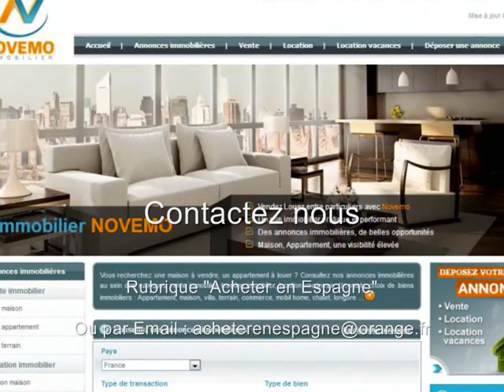Espagne Bel Appartement 2 chambres Piscine 56300€ Terrasse Piscine Formentera del Segura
Contactez nous. Vente appartement meublé, en parfait état, agréable et lumineux, proche des plages de Guardamar  del Segura au prix de 56 300 Euros seulement sur la Costa Blanca : Près des plages / Trouvez les Plus Beaux endroits de la Costa Blanca – Logement : Terrasse Solarium - Lieu paisible Proche des plages de sable fin - Plus de renseignements : Contactez nous

Vente – Appartement Formentera del Segura  (Secteur Torrevieja) 63 m² – 3 pièces -  2 Chambres - 1 salle de bain – Balcon – Solarium – Piscine commune  –– Prix de vente : 56 300 Euros

Vente bel appartement  meublé et équipé, de 3 pièces dont 2 chambres, à 15 km de la ville de Torrevieja, à proximité des plages de Guardamar del Segura. Un logement agréable, lumineux, avec une belle pièce de vie, un coin cuisine équipé, un balcon, un solarium, au sein d’une résidence sécurisé, avec visiophone, ascenseur, et piscine commune. Un environnement agréable pour passer de bons moments, en famille, entre amis, des vacances au soleil. Envie d’un pied à terre ? Trouvez votre petit coin de paradis sur le littoral espagnol. Des paysages fantastiques, entre mer, montagne, un climat privilégié, ensoleillé, à proximité des commodités, commerces et des plages de la Costa Blanca. A visiter.

De belles  opportunités à saisir en 2019, 2020, 2021 ? Trouvez votre perle rare. Ne manquez pas les nouvelles annonces immobilières pour l’Espagne.

S’installer au soleil, Acheter, Vivre en Espagne : Démarches, formalités administratives, expatriation,  obtenir le NIE (Numéro d’identification Etranger), trouver un avocat en Espagne, Questions diverses, les frais de notaire ? Quel coût ? Rôle de l’assesseur ? Besoin d’informations : Contactez nous

Vous êtes de plus en plus nombreux à nous contacter, à nous faire part de vos projets, à vouloir vous expatrier au soleil, vivre en Espagne pour son climat agréable, sur les rives de la méditerranée.

Conseils / Recherche d’un bien immobilier? Où aller en Espagne ? Contactez nous

Vidéo : Espagne : Nouvelle Offre ce mois-ci : Vente charmante propriété 3 pièces sur la Costa Blanca : Projet : Propriétaire ? 2 chambres Piscine 56 300€ Terrasse Piscine Formentera del Segura  – Français belges suisses – On visite : Contactez nous (Alicante) Un bon plan bon coin au soleil : Destination de tourisme / vacances – Des questions ? On vous répond  - Vlog